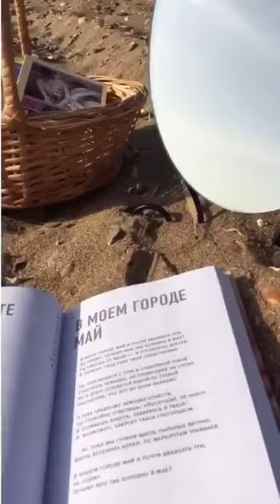Мой друг отныне - темнота... | Автор стихотворения: М. Алиев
Так много хочется сказать порою,
Что я, пожалуй, промолчу...
Проникновенно посмотрю, глаза закрою
И в свои мысли полечу...

Буду парить над бренным миром,
Проблемы забывая и тая,
Забуду, что для многих просто ирод,
Погрязший в яме из вранья...

Вру сам себе для облегченья,
Чтобы хоть я доволен был собой.
И лишь во лжи находка - примиренье.
Со мной ты лучше, друг, не спорь.

Закрывшись от людей на веки,
Не будет пользы для меня,
Но взаперти мне будет легче...
Мой друг отныне - темнота...